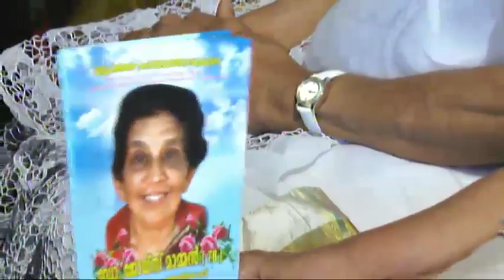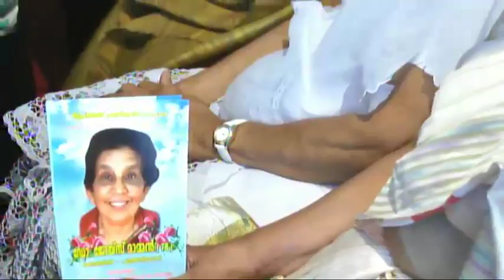funeral service JOYCE MAMMEN, KANDATHIL, PUTHENKAV, 1 OF 3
:Live Telecast : funeral service